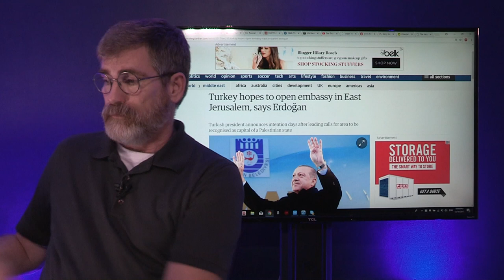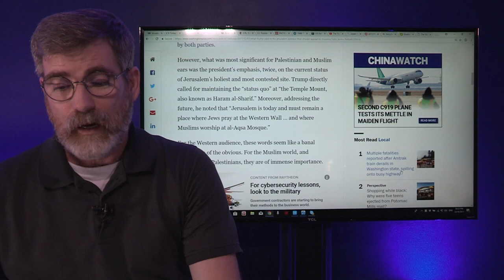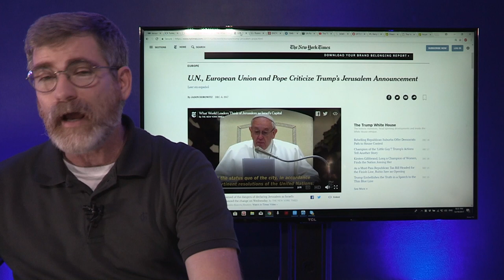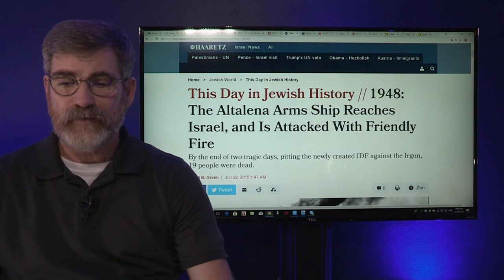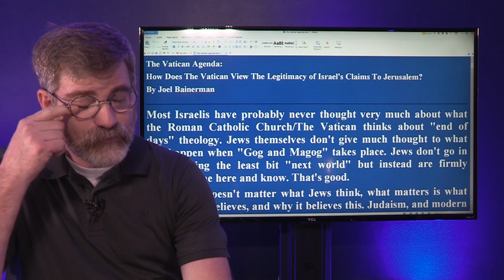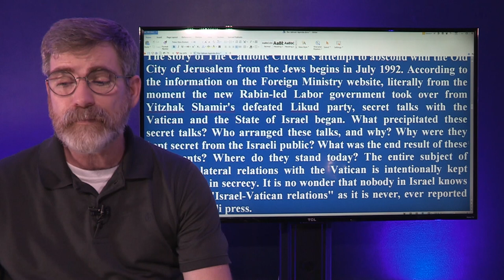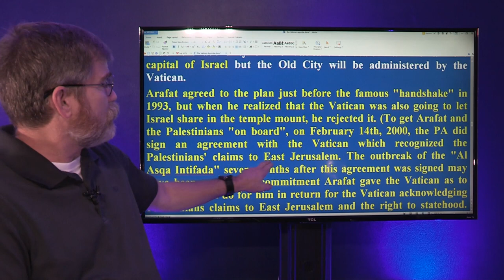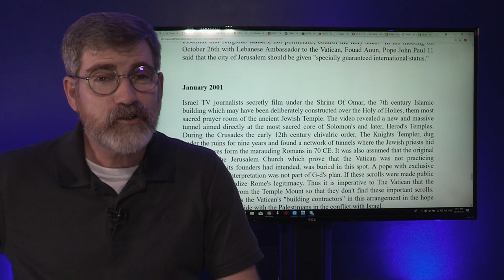World Leaders Play Into Rome's Hands on Jerusalem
Sometimes you would think people can see through the charade that it is played out on such a global grand stand, but as i see the news and peoples reaction it becomes more clear that the people are still lead astray by the false shepherds. Hopefully the broadcast will help shed some light on what really is happening in Jerusalem.